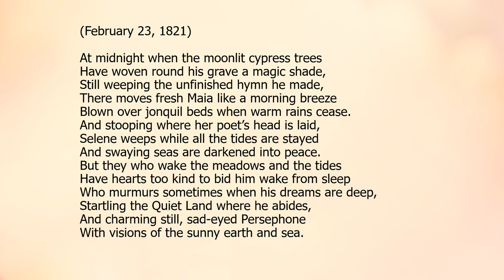For The Anniversary Of John Keats' Death by Sara Teasdale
"For The Anniversary Of John Keats' Death"  by Sara Teasdale a read aloud with the text.